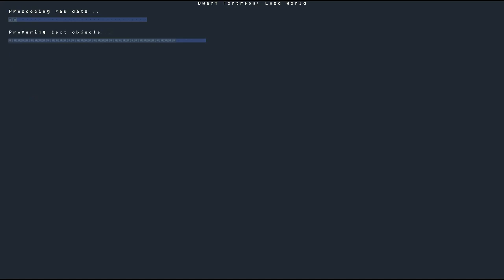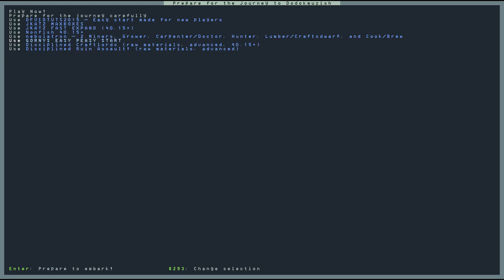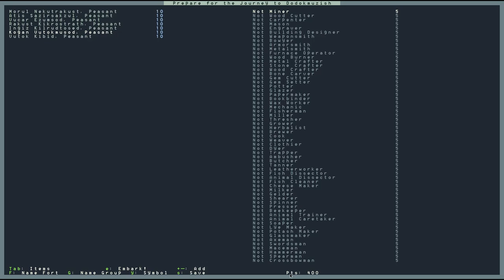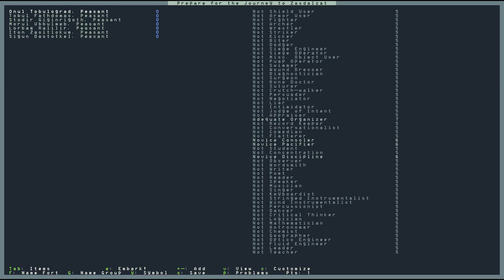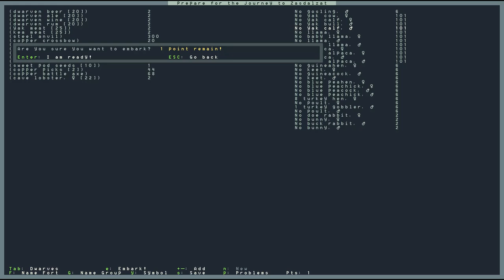[Dwarf Fortress ITA - Pre Tutorial] - 6/10 - [Inizio partita, l'Embark]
Namaste! Io sono Ace The Brave e questa è la prima serie dedicata a Dwarf Fortress, il gioco più complesso della storia! Il focus di questa serie è farvi capire cos'è questo gioco e quanto questo mondo ci può offrire.

LA PLAYLIST COMPLETA!

BATTLE.NET! AceTheBrave#2998